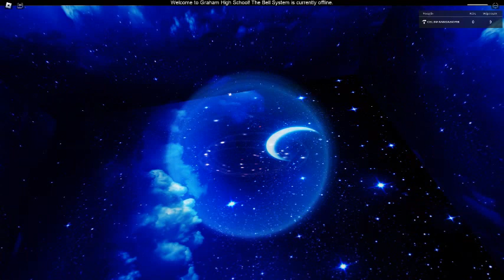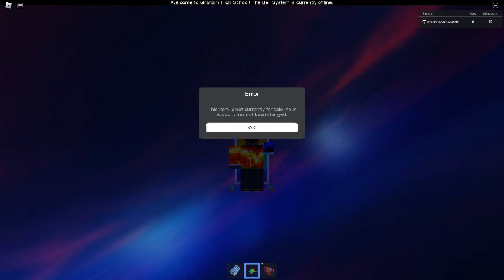Ceiling Fan 19960 In Toucan Fan's Haunted Fan Land